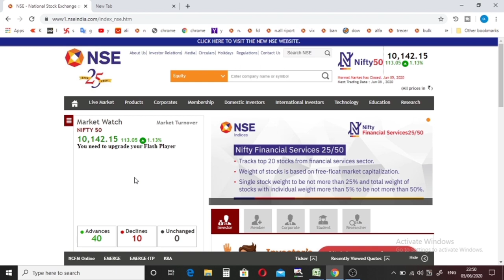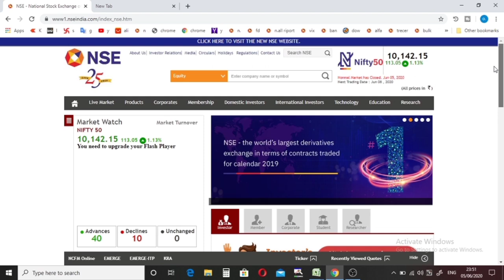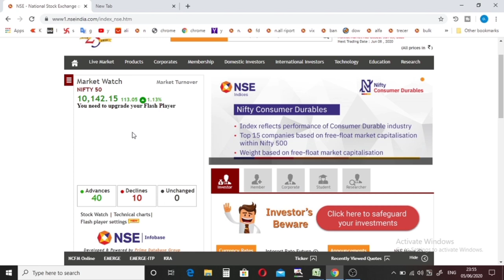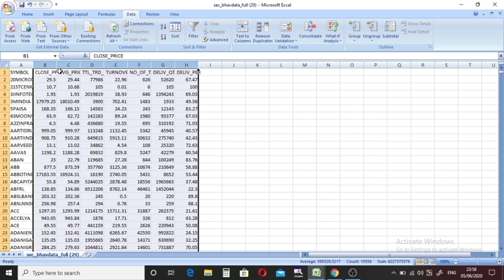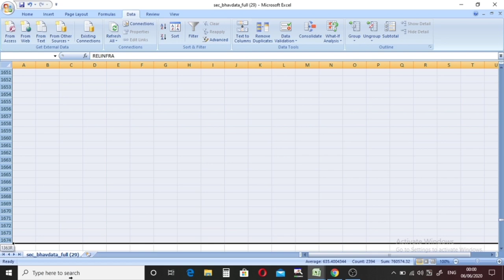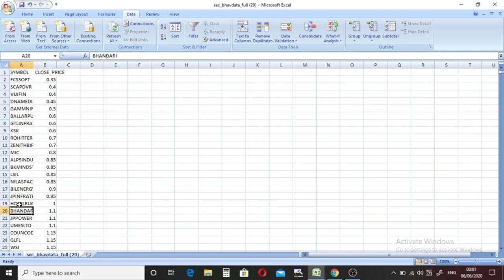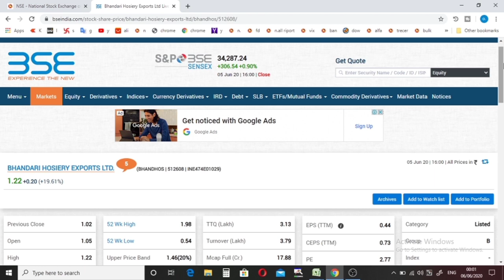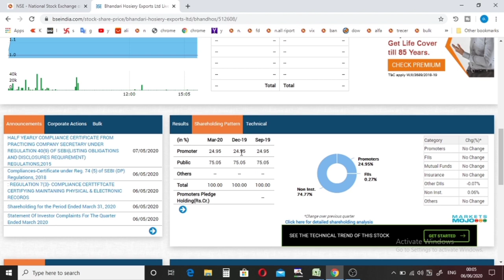Best Penny Stock in India to buy now | Penny shares for long term | top multibagger penny stocks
Hi
about this video-    Today we will talk about penny shares and know how you can easily find out with the help of data whether any of these shares will become penny shares multibagger stocks or not. We are back with yet another eye opener for penny stock tips in India. It is a  penny stock below rupees 5 to be purchased of 1000 rupees in stock portfolio. All penny stocks may not be multibaggers but some still have the potential to become multibagger stocks. This is the best penny stocks to buy in 2020 and also are top stocks below 10 rupees and it gives dividend. These stocks have turned in to penny stocks in the recent stock market crash 2020. We discuss whether these stocks can rebound back to become multibagger stocks for next 10 years again or not. We do all the fundamental analysis of these penny shares and see whether one should invest in penny stocks or not. We also talk about how to invest in penny stocks for beginners.